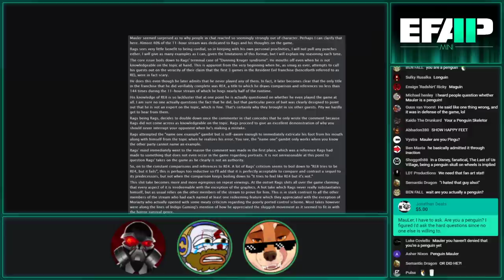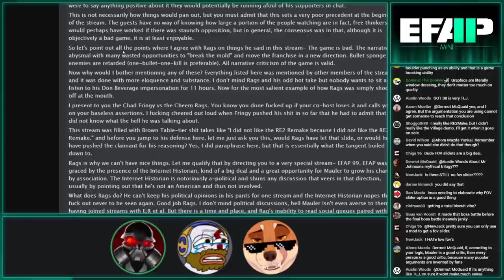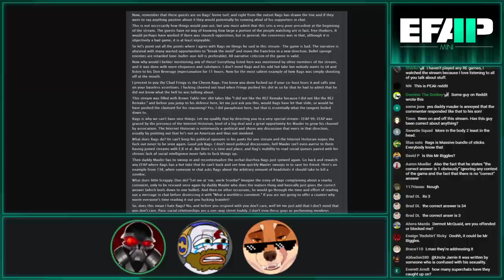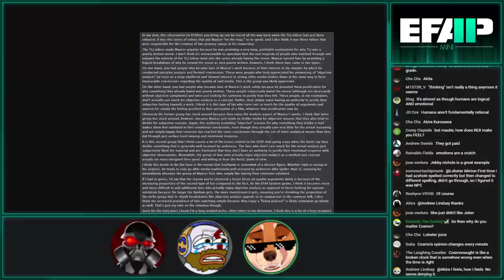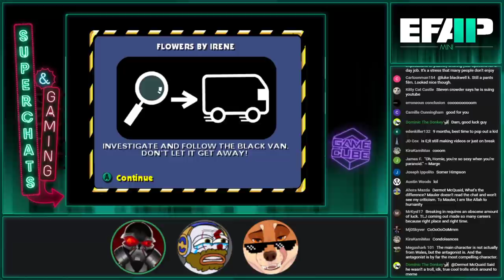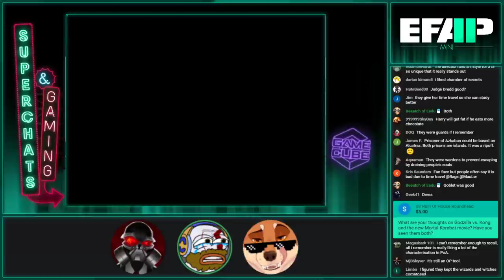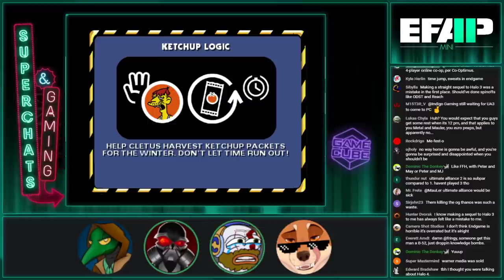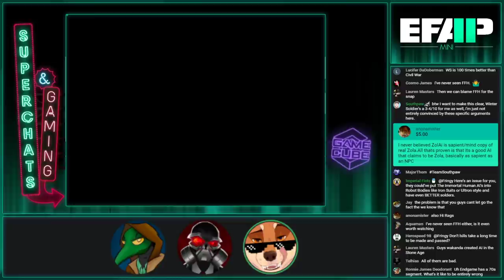EFAP Mini - Superchat Catchup for EFAP #138